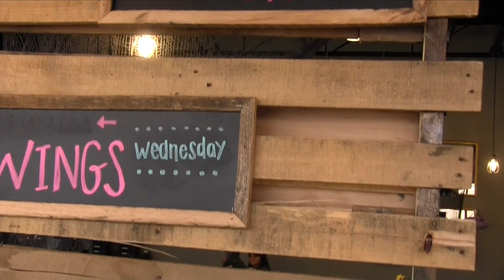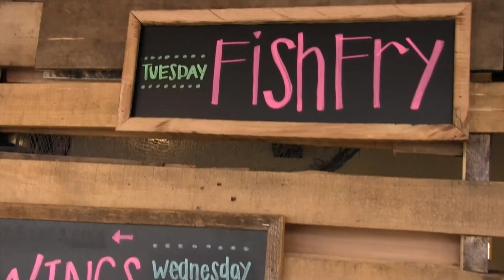Varsity Hockey vs. W.Bloomfield 11-17-18